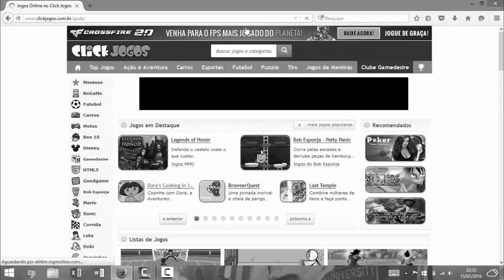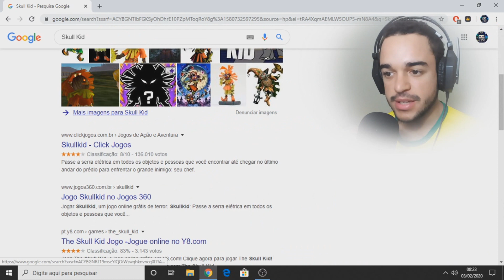O QUE ACONTECE SE ZERAR ESSE JOGO? 😱